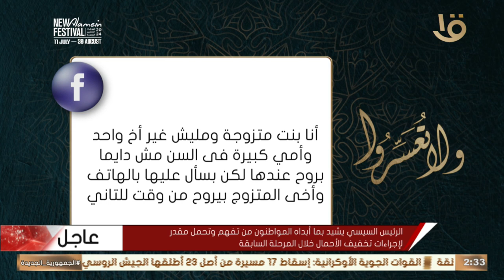متزوجة وماليش غير أخ واحد وأمي كبيرة في السن بسأل عنها بالتليفون بس.. هل أنا كده مقصرة؟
ولا تعسروا | متزوجة وماليش غير أخ واحد وأمي كبيرة في السن بسأل عنها بالتليفون بس.. هل أنا كده مقصرة؟ د. عمرو الورداني يرد